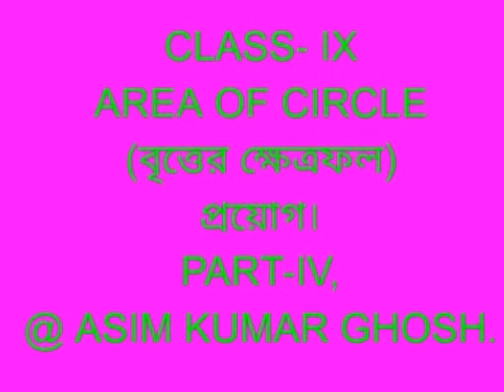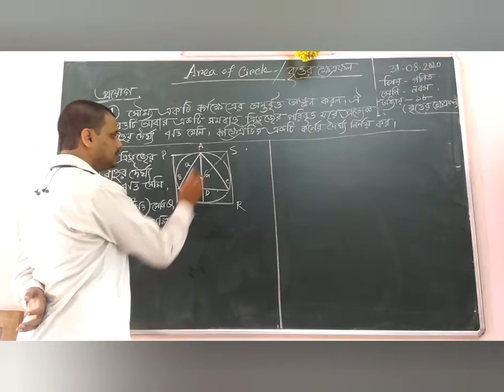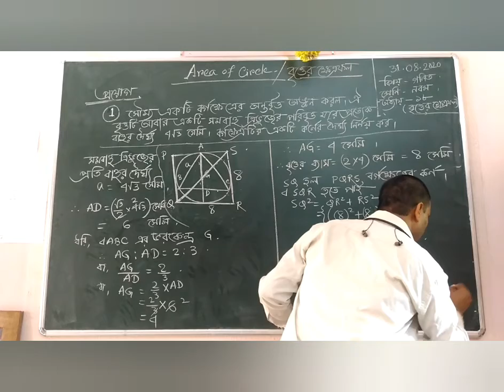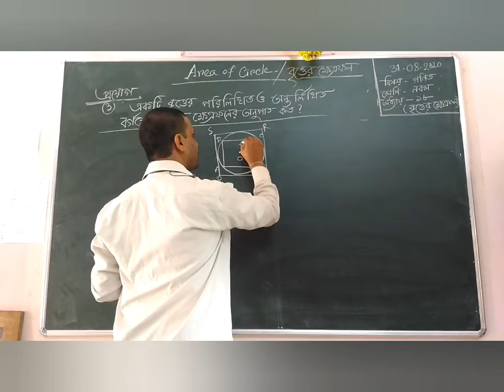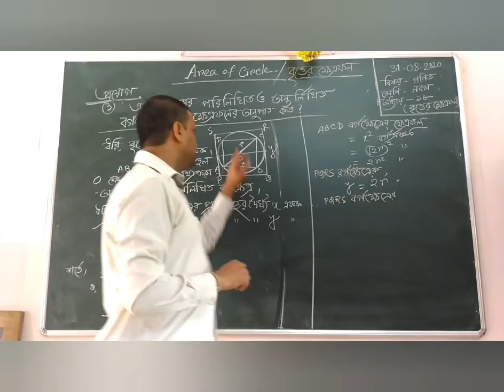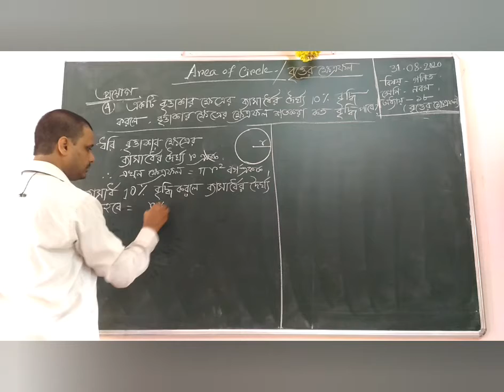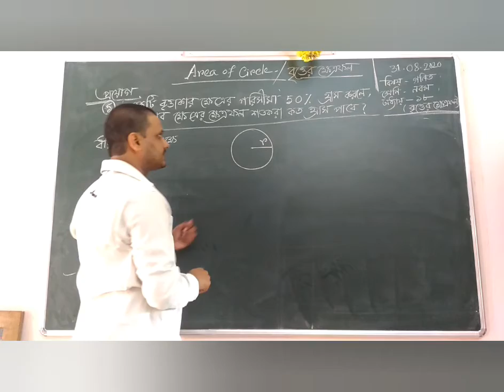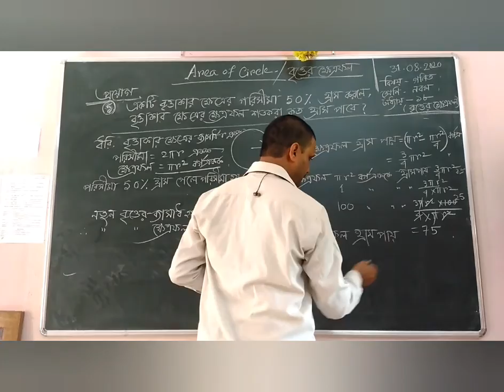AREA OF CIRCL//PART-4//MATHS//CLASS-IX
Application Of Area Of Circle, বৃত্তের ক্ষেত্রফল সংক্রান্ত প্রয়োগ।।